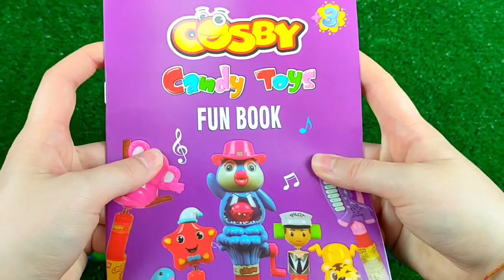Lollipops Unpacking ASMR | Chupa Chups Skull Lollipop & Sour Infernals, Alpenliebe Ice Cream